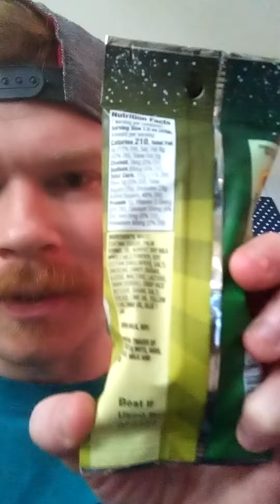Sour Review ( BUC-EE'S Cosmic Pop Lemon-Lime )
WildWildWes Reviews